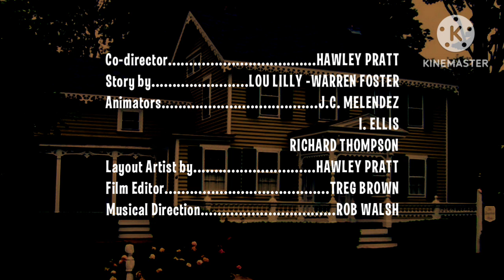The Pumpkin Hare (2012) Short Film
Short Release Date: October 16th, 2012 (USA) with
The Looney Tunes Show Episode: Itsy Bitsy Gopher

Production Companies: The Bugs Bunny Western Company (of Warner Bros. Cartoons Unit), BabyFirst